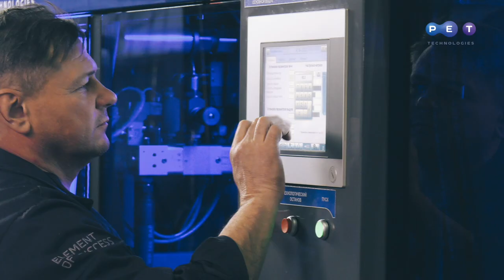Обновленная автоматическая выдувная машина АПФ-3002 для ПЭТ-бутылок 0.2 – 2.0 л, 3000 бут./час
Инновационная автоматическая выдувная машина АПФ-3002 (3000 бут. /час, 0.2 – 2.0 л) пользуется спросом среди производителей воды, пива, сладких напитков, соков и растительного масла, молока и молочных продуктов, бытовой химии.

Технические характеристики машины позволяют получить тару высокого качества при умеренных затратах на производство.    Ряд системам и компонентов обеспечивают гарантированную производительность оборудования:
-уникальная запатентованная система смыкания выдувной формы не имеющая аналогов в мире, позволяет значительно
уменьшить временной цикл формования бутылки, и тем самым гарантировать высокую производительность автомата;
-система интенсивного нагрева преформы, состоящая из модулей инфракрасных ламп с рефлектором мощностью 2000 и 1000 Вт;
-8  зон регулирования температуры с возможностью независимого отключения для выдува ассиметричных бутылок сложной формы с нестандартным рельефом поверхности;
-быстрая переналадка для использования другой выдувной формы;
-инновационная система принудительного воздушного охлаждения позволяет равномерно распределить температуру с внешней стенки преформы во внутреннюю;
-использование сервоприводов во всех узлах;
-система рекуперации с повторным использованием сжатого воздуха из магистрали высокого давления в системе управления механизмами позволяет экономить до 25% затрат на компрессорное оборудование;
-компактный дизайн;
-быстрая интеграция в автоматическую линию розлива;
-сертификат соответствия европейскому стандарту качества СЕ и требованиям пищевой промышленности HACCP
-сертификаты   качества  украинского и российского образца